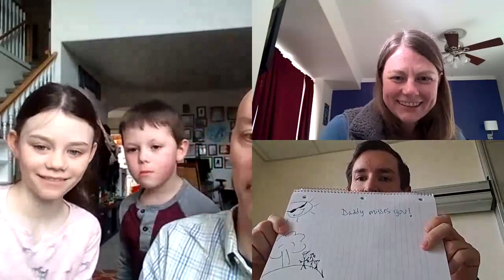Supportive Remote Visitation for Children in Foster Care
When children are placed in out of home care (also known as foster care), it is very important that they are able to stay to stay connected with their parents and siblings.  Typically, parents and children are able to see each other in person during family time visits.  However some situations, such as the Covid-19 pandemic, may require family time visitation to occur remotely.  This video demonstrates a supportive and positive remote visit between a parent, the children, the caregiver (a foster parent) and a visit facilitator.

Please note, the children appearing in this video are not in foster care, and permission has been received for their participation in this video.